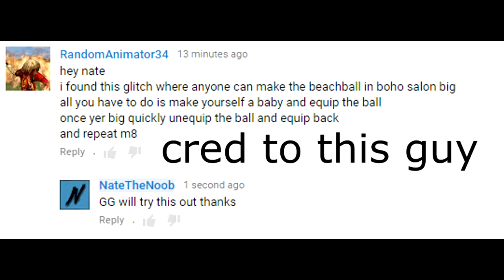Attacking Boho Salon with a big beach ball